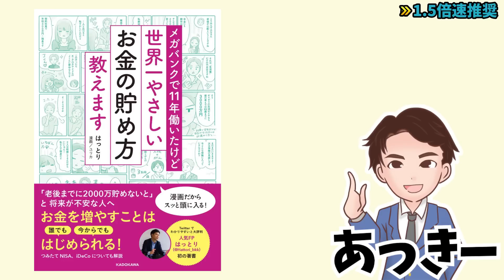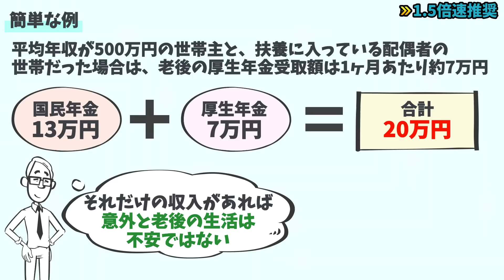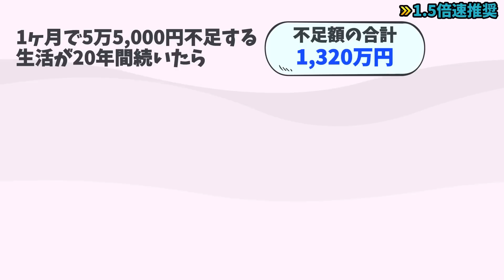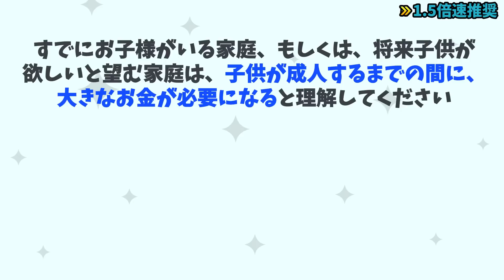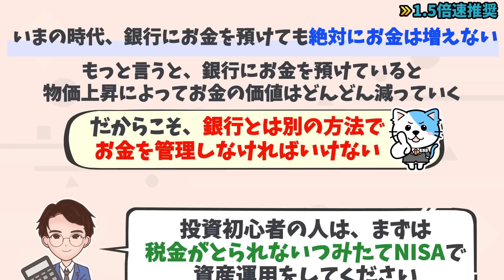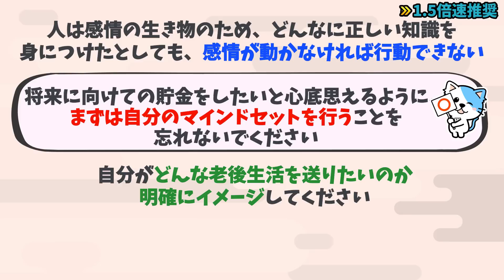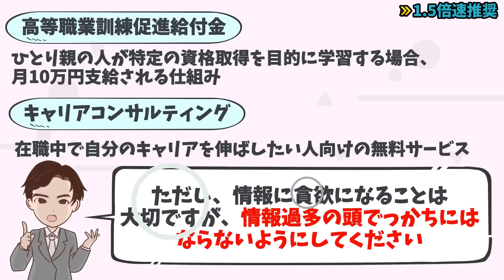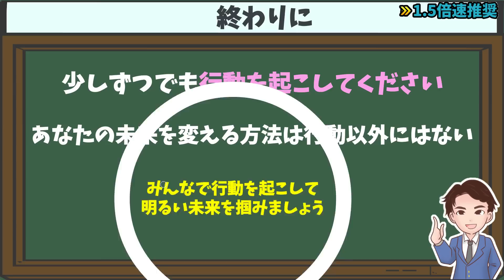【お金】知識ゼロの人でもわかるお金の貯め方！何から始めればいいのかがわかる、一番やさしいお金の本。「メガバンクで11年働いたけど 世界一やさしいお金の貯め方教えます」はっとり, ユリカ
1冊読むだけで、100冊分を学べる内容になっています。

など、

⬛メガバンクで11年働いたけど 世界一やさしいお金の貯め方教えます（はっとり著 / KADOKAWA）

誰にでも簡単にできるお金の貯め方や、増やし方に関する知識を8個のポイントにまとめています。

00:00 オープニング
01:10 老後の年金
04:35 老後の生活費
07:48 子供の教育費と、養育費
10:05 支出を減らす
12:20 つみたてNISAで運用を始める
14:35 習慣リセットでマインドチェンジ
16:35 自己投資をして副業を始める
20:13 投資の知識を深める
21:46   終わりに